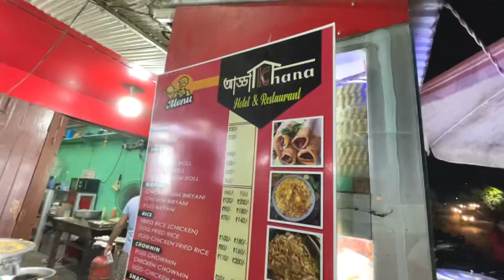Egg Samosa me Egg Kaha? 😨 Adda Khana Review | Bhukkad Doctors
We went on food hopping around the city and went to Adda Khana Famous place in GB Bazar area and food stall for all kind of snack and restaurant food items. The speciality of the place is the tikka and kebabs .

Instagram Page: @by_bornbhukkad_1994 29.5K followers Family

Video credit: Dr Teesta Saha & Dr Ronit Das
Video edit: Dr Teesta Saha
Mic: Boya BYMM1

Related searches-
Adda khana
Adda khana food review
Egg samosa
Egg samosa food review
Adda khana location
Food vlog
Agartala vlogs
Agartala vlogger
Food vlogger
Youtube vlogger
Youtube video
Chicken tikka Video
Chicken masala tikka recipe
How to make chicken masala tikka
Egg samosa recipe
Tripura food vlog
Agartala food vlog